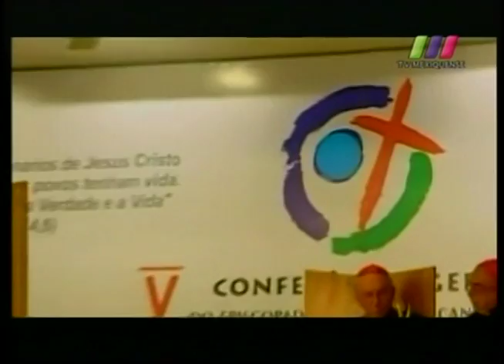La Libertad de Creer 11/03/2012 1 de 4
Programa transmitido el Domingo 11 de marzo. Primer programa especial previo a la visita de Benedicto XVI a México. Segmento 1 de 4